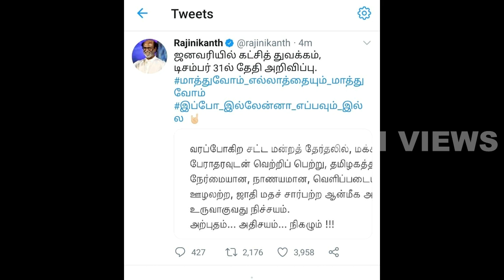Rajinikanth Political Party Speech |Superstar launch his long-anticipated political party in January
Superstar Rajinikanth will launch his long-anticipated political party in January, five months before the Tamil Nadu election.

After keeping his fans and political parties on tenterhooks for months, Tamil superstar Rajinikanth today announced that he would be launching his political party in January 2021 and that the details would be disclosed on Dec 31. It was on Dec 31, 2017, that he had announced his intention to enter politics and contest the 2021 Assembly elections.

“We will change everything. If not now never. In the coming Assembly elections, we will win with the huge support of the people and will roll out honest, transparent, corruption-free, secular and spiritual politics in Tamil Nadu. Miracle will happen,” he said in a Tamil tweet on Thursday morning. “If not now never” could emerge as his campaign theme as Rajinikanth has promised a new kind of politics in a state that has been dominated by the two Dravidian parties.
“Political and government changes in Tamil Nadu are a compulsion of our times. My supporters have been waiting for so long. I also owe it to them. I do not mind sacrificing my life for the people of Tamil Nadu,” he said.

Though delayed by the pandemic, the 70-year-old actor’s political entry comes at the right juncture and would definitely unnerve all the political players. “His entry would definitely electrify the political scene and he would dominate the narrative in the coming days. Every political party has to go back to the drawing board and rework their strategy since they had been operating under the assumption that Rajini would never enter politics. He has changed that with this one announcement,” said former Chennai Deputy Mayor Karate R. Thiagarajan and a close confidant of the actor.

The ruling AIADMK had announced its alliance with the BJP would continue. The BJP has not responded yet leaving the option of joining hands with Rajini. The DMK has started its campaign as its president M.K. Stalin held district level meetings over video conferencing while his son and youth wing president Udhayanidhi has been touring the districts. Actor Kamal Haasan has declared himself as the Chief Ministerial candidate though his Makkal Needhi Maiyam garnered less than eight per cent votes in the 2019 Lok Sabha elections.
Now all these parties would be calculating what impact Rajini’s new party would have on their electoral plans. “He could walk away with the anti-DMK votes, which otherwise would have gone to the AIADMK and also the large number of uncommitted voters that get decided at the last minute. The DMK would of course get its traditional votes. But more than electoral arithmetic Rajini would change the chemistry of the contest. That would upset the permutations and combinations,” opined S. Gurumurthy, Editor of “Thuglak” weekly.

It also remains to be seen what sort of alliance Rajini would be able to assemble to take on the DMK led front and the AIADMK led alliance. The biggest question would be if he will join hands with the BJP since his opponents have always alleged that he is only a front for the BJP. It is also likely that the BJP may step back to give Rajini the advantage of leveraging his brand of “spiritual politics”, which is a soft euphemism for BJP’s Hindutva. One can witness a silent transfer of BJP votes, what little there might be in Tamil Nadu, to Rajini’s new party.
Ultimately what matters is the buzz that Rajini has created with his tweet today. With that one short trailer, he has negated the legion of doubters who never expected him to enter politics. The actual show will follow now